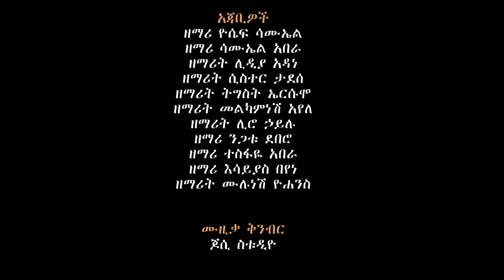"ዋኣ በል ዋሮና" ዘማሪ ዮሴፍ አዳሞ yosef samuel official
ኢየሱስ ያድናል
donkey tube
amaharic mazimure
gospel singer sisay ayele official
marsil tv worldwide
bereket tesfaye
Tesfaye girma official
hadiya mezmur
።Protestant mazimur